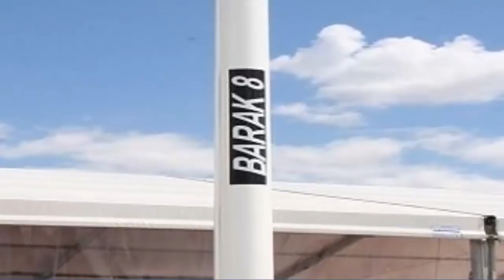দেখুন চিন সীমান্ত থেকে পুরানো মিসাইল সরিয়ে যে অত্যাধুনিক ইজরায়েলি মিসাইল মোতায়েন করছে ভারত